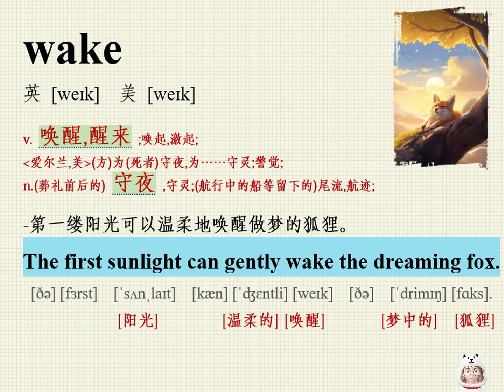看圖記單詞-wake-語境中記單詞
[詞典跟讀部分,例句選用了簡單易懂的英文句子.適合英文基礎不好,零基礎的學生.每日跟讀學習.一起養成好的学习習慣.]

wake
英 [weɪk]  美 [weɪk]

v. 唤醒,醒来 ;唤起,激起;
[爱尔兰,美](方)为(死者)守夜,为……守灵;警觉;
n.(葬礼前后的) 守夜 ,守灵;(航行中的船等留下的)尾流,航迹;

-第一缕阳光可以温柔地唤醒做梦的狐狸。
The first sunlight can gently wake the dreaming fox.
 [ðə] [fɜrst]  [ˈsʌnˌlaɪt]  [kæn] [ˈʤɛntli] [weɪk]  [ðə]  [ˈdrimɪŋ] [fɑks].
[阳光]        [温柔的] [唤醒]       [梦中的]  [狐狸]